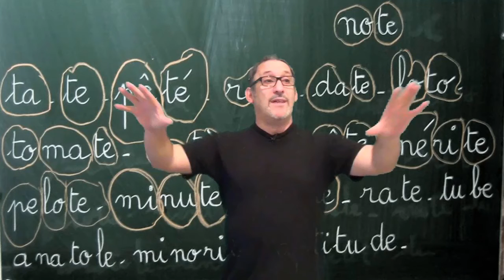Nicolas tu sors !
L'actu française en sketchs humoristiques